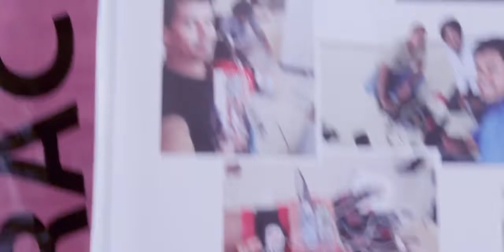E Braille in Digital World 2015